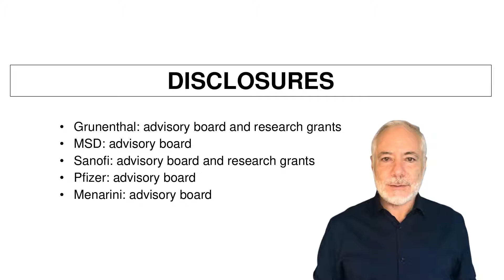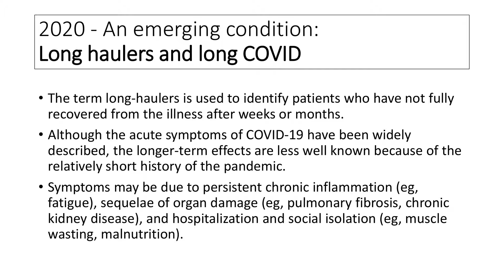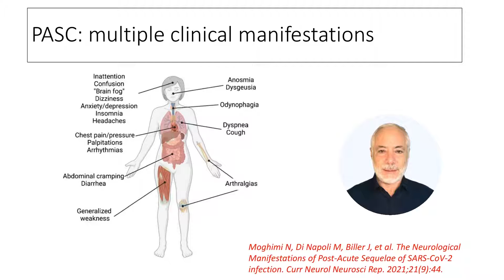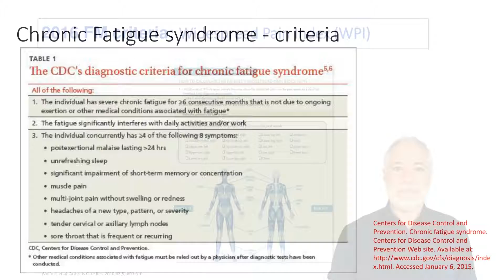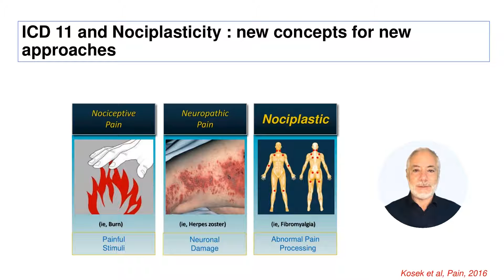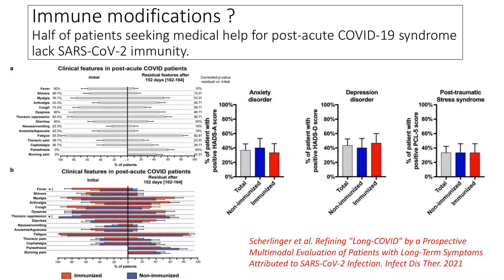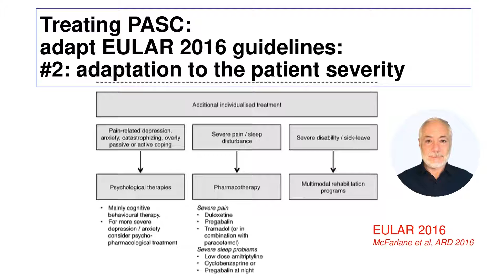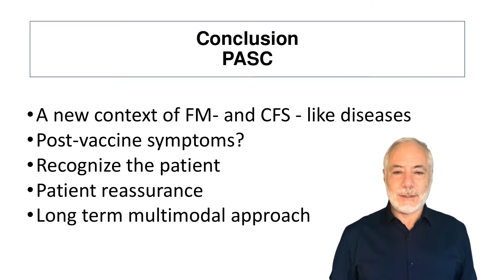Copy of Serge FR 01